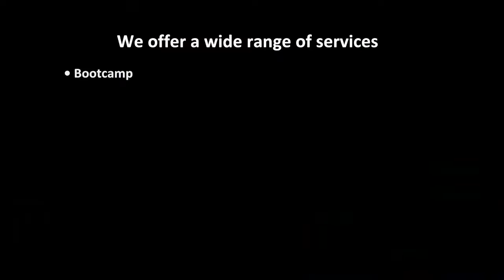Tara Vaughan - Success Story